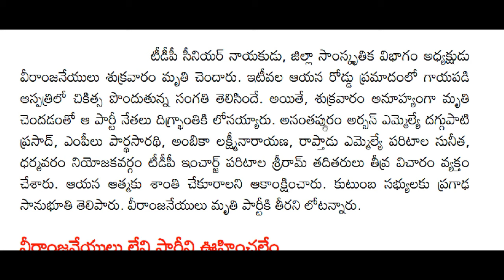tdp టాప్ నేత కన్నుమూత || తీవ్ర షాక్ లో చంద్రబాబు || CJ | Big Breaking News